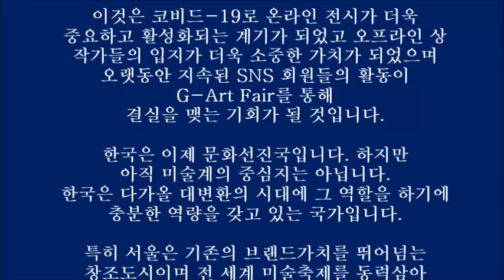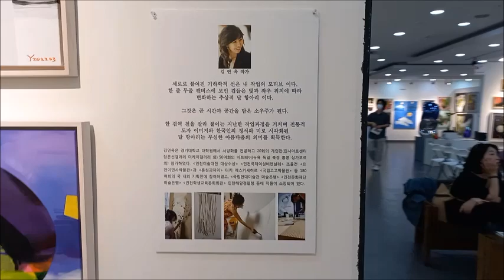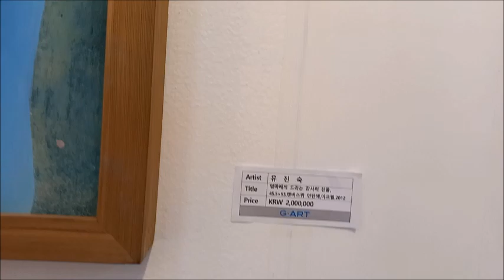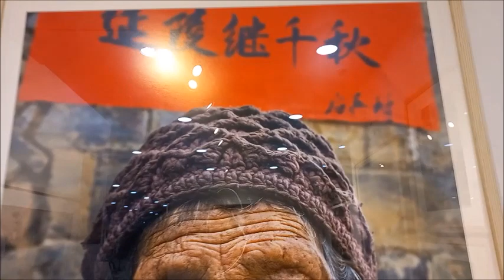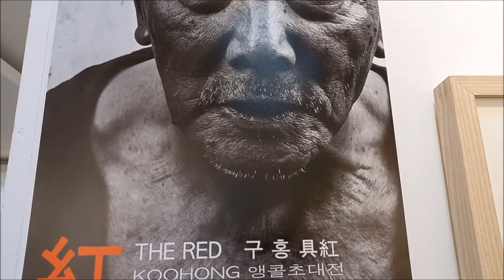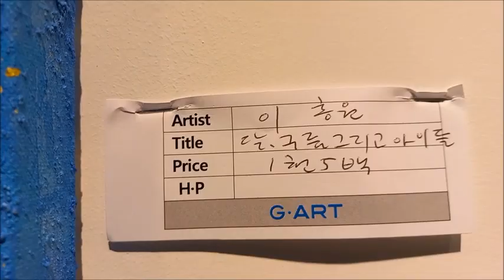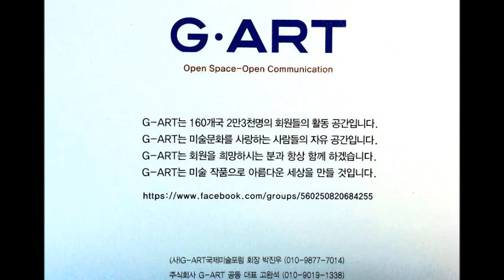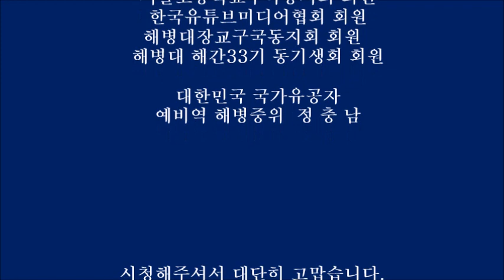『G-ART FAIR SEOUL 2022』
* 때 : 2022년 8월 26일(금) 오후 4시
* 곳 : 서울 인사동 34-1 인사아트프라자
* 전시기간 : 2022, 8, 24.(수) ~ 28일(일)

서울, 오늘 그리고 미술" 아트페어를 준비하면서.

반갑습니다.
G-ART FAIR SEOUL 2022 조직위원장 배기열입니다.
코비드-19로 인한 경제 위기와 정치 혼란 속에서 우리
미술인들이 뜻을 모아 올해로 세 번째인 "G-Art fair
2002" 서울을 중심으로 열었습니다.

앞으로 세계적 도시를 순회하기에 앞서 국내
주요 도시에서 개최할 예정입 니다. 서울, 구미,
울산, 여수, 부산, 대구, 광주, 목포 등
각 도시의 특징을 살리고 향후 파리, 런던,
두바이, 뉴욕, 베를린, 동경, 싱가포르 등
세계도시와 결합된 소중하고 의미 있는
행사를 펼칠 계획입니다.

이번 전시의 주제는 'G-art fair 2022'를
현재의 미술을 되돌아보는 슬로건,
'서울, 오늘 그리고 미술'입니다.

이것은 코비드-19로 온라인 전시가 더욱
중요하고 활성화되는 계기가 되었고 오프라인 상
작가들의 입지가 더욱 소중한 가치가 되었으며
오랫동안 지속된 SNS 회원들의 활동이
G-Art Fair를 통해
결실을 맺는 기회가 될 것입니다.

한국은 이제 문화선진국입니다. 하지만
아직 미술계의 중심지는 아닙니다.
한국은 다가올 대변환의 시대에 그 역할을 하기에
충분한 역량을 갖고 있는 국가입니다.

특히 서울은 기존의 브랜드가치를 뛰어넘는
창조도시이며 전 세계 미술축제를 동력삼아
동시대 미술의 허브이자 문화예술의 플랫폼으로
거듭날 것입니다. 한국을 위시로 근현대 작가와
전 세계 블루칩 작가들의 작품을 접하게 되는
"G-ART FAIR SEOUL 2022"는 지아트갤러리,
코엑스를 기점으로 전 세계 각국에서 공간과 시간이
만나는 새로운 기록을 만들어 낼 것입니다.
그리고 단순 전시가 아닌 문화예술 교류와
진지한 '예술톡'과 '머니톡' 'NFT톡' 프로그램 등
미술 생태계의 다양한 변화를 확인할 수 있는
플랫폼이 될 것입니다.

아트페어에 참가한 지아트페어 회원, 작가, 큐레이터,
콜렉터 그리고 여러분 모두를 격려합니다.
또한 이번 아트 페어가 새로운 물음을 이 시대에
던져주는 멋진 전시회가 되기를 기대합니다.

이번 G-ART FAIR에 참가하신 작가님과
조직운영진에 깊은 감사를 드립니다.

2022. 8.
G-ART FAIR SEOUL 2002
조직위원장 배기열 올림.